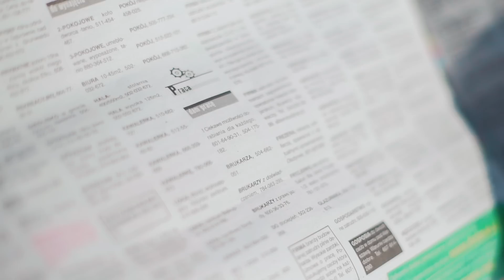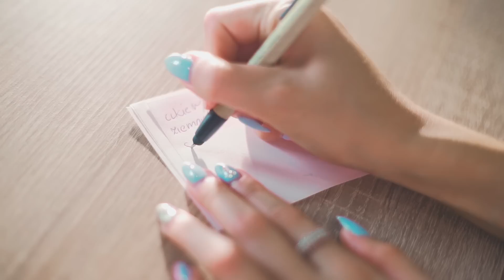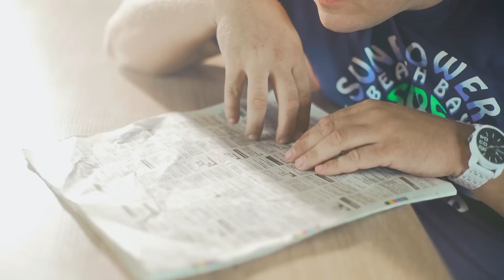MIKESH - Nie zgadza mi się hajs (2016 Official Video)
Pobierz dzwonek! Wyślij SMS o treści HIT.75714 na numer 7268 (cena za wysłanie SMS 2,46 zł brutto). Pobierz MP3! Wyślij SMS o treści HIT.75711 na numer 7368 (cena za wysłanie SMS 3,69 zł brutto) reg. CTM Mobiltek S.A.